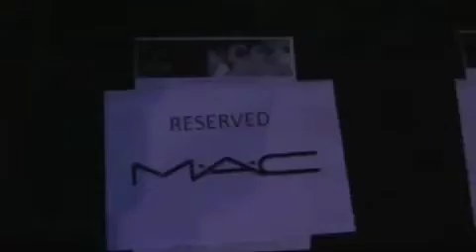Join Miro Door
THE OFFICIAL DOORWAY INTO THE AUSTRALIAN FASHION & EVENTS INDUSTRY... BECOME A MEMBER TO: + Volunteer at Fashion Week + Intern at Fashion Magazines + Gain valuable work experience opportunities + Get the competitive advantage in the Fashion Industry.